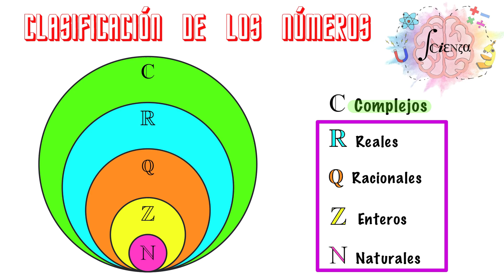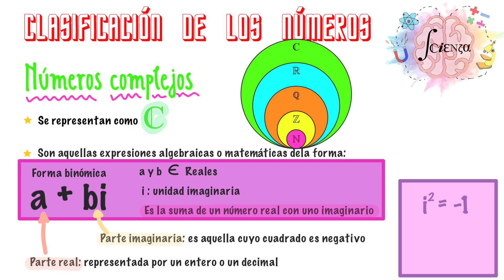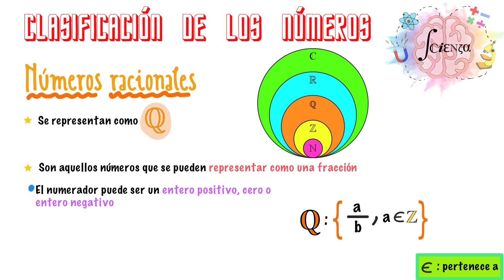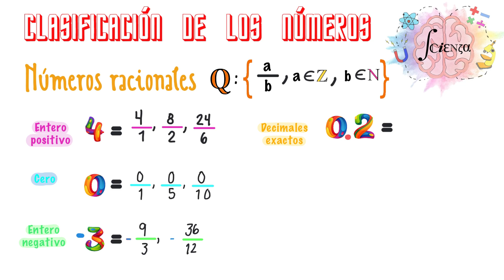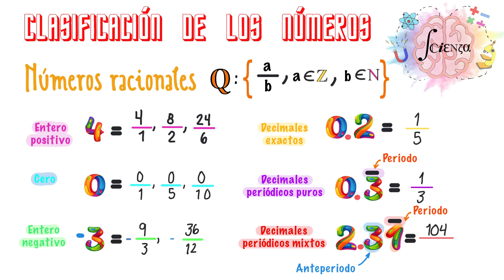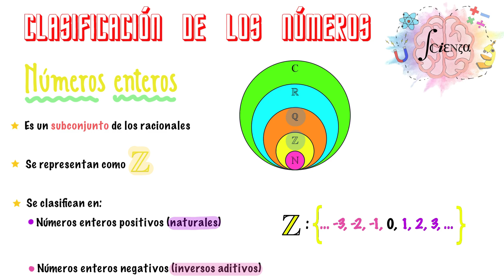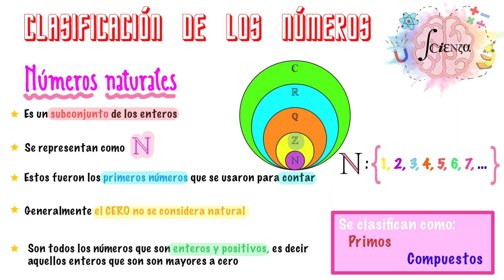Clasificación de números | Complejos, Reales, Racionales, , Irracionales, Enteros, Naturales